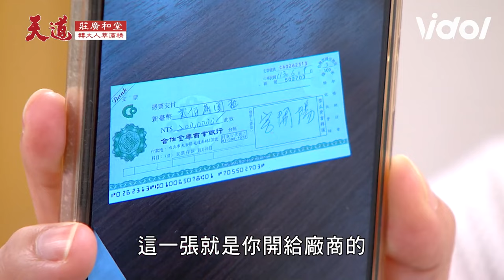天道／開陽遭重仁陷害？武家上門尋仇急毀滅血跡證據 雅潔激動發怒險動胎氣｜三立娛樂星聞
★訂閱【女孩要幹嘛】甜寵浪漫戲劇看到飽